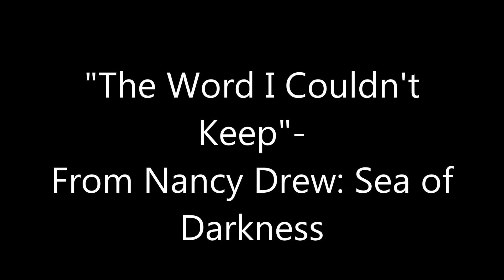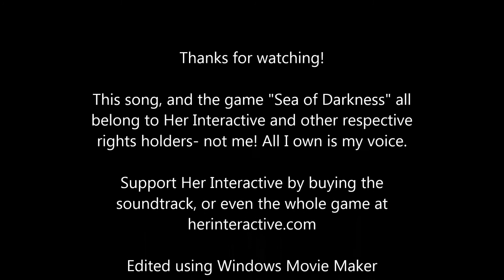The Word I Couldn't Keep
My cover of the AMAZING song from the newest Nancy Drew game, #32, Sea of Darkness, called "The Word I Couldn't Keep." All rights to the song and game belong to Her Interactive and other rights holders, not me!!